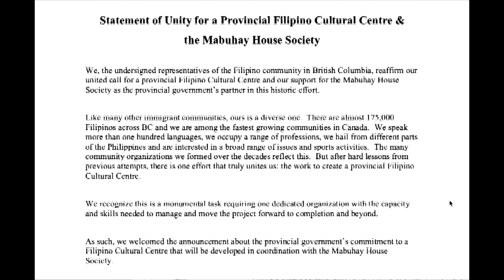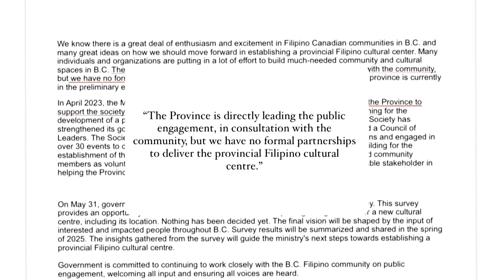Fil-Canadian leaders dismayed over dev't in PH cultural center project | TFC News British Columbia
Fil-Canadian community leaders are dismayed over British Columbia's clarification that there is still no lead group for the Filipino cultural center project in the province.

Rowena Papasin has the story.